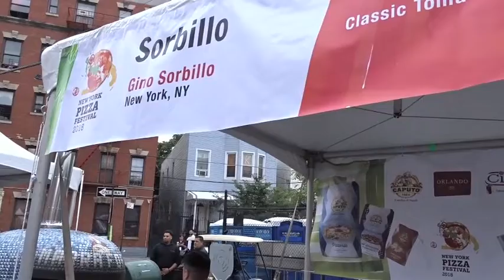NY Pizza Fest Bronx - Arthur Avenue Belmont Neighborhood - Bronx Buzz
- to view a video of the 1st Annual New York Pizza Festival in the Bronx.  The festival took place on October 6th, 2018 along Crescent Avenue near Arthur Avenue in the Belmont neighborhood of the Bronx.